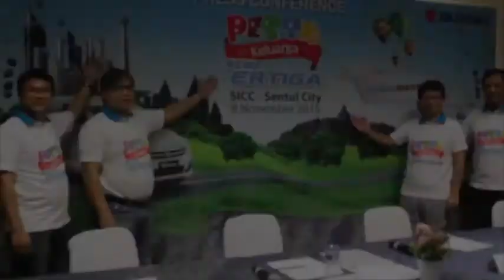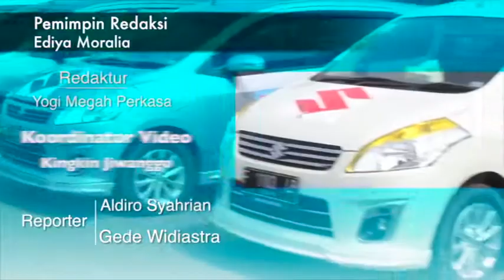Ribuan Suzuki New Ertiga Padati Sentul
RAJAMOBIL.COM, Bogor - Ribuan pengguna Suzuki New Ertiga riuhkan 'Pesta Keluarga New Ertiga' yang diadakan PT Suzuki Indomobil Sales di Sentul International Convention Center. Sebanyak 2.600 mobil Ertiga yang terdiri dari keluarga dan komunitas hadir memadati gelaran akbar yang bertemakan 'Happy Land' tersebut.

Pesta Keluarga Ertiga merupakan acara tahunan PT SIS sebagai bentuk apresiasi terhadap kesetiaan konsumen Suzuki Ertiga. Pada tahun ini acara tersebut diadakan di 35 Kota di seluruh Indonesia yang dimulai sejak bulan September 2015 dan berakhir di Sentul.

Bagaimana riuhnya kemeriahan Pesta Keluarga New Ertiga? Simak pada video berikut. [mor]